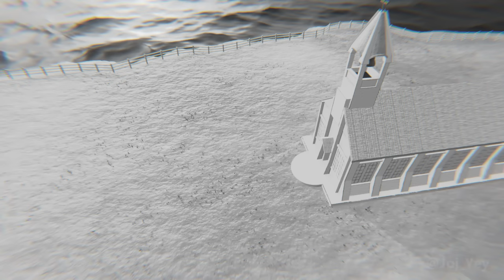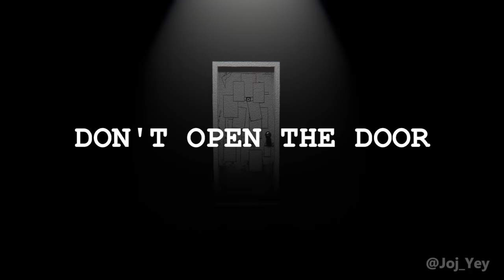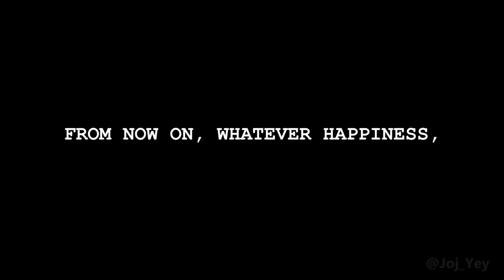The Gun Devil | Chainsaw Man Animation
In celebration of the second part of Chainsaw Man being released.

As interpreted by Tatsuki Fujimoto from the Chainsaw Man Manga.

Made with Blender 3.1 and Adobe Premiere